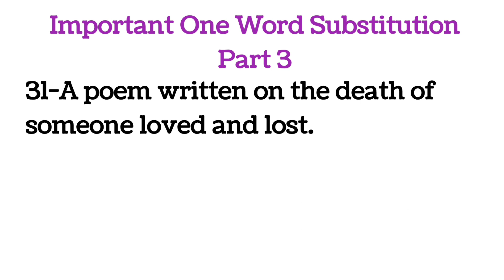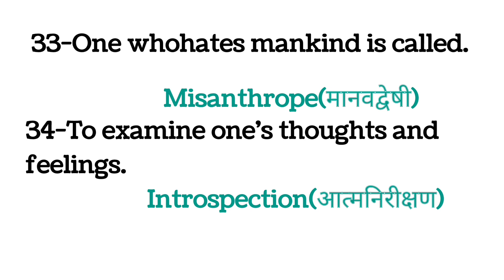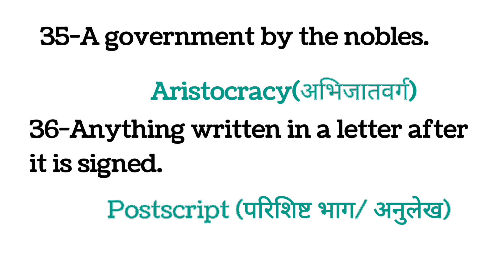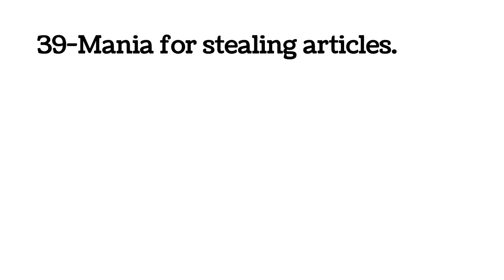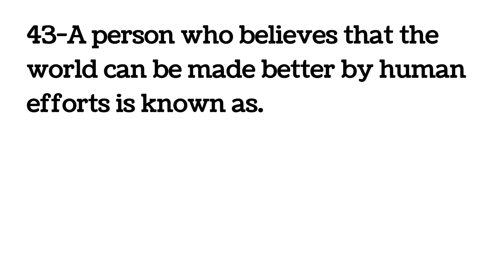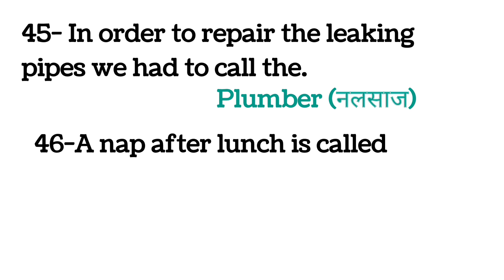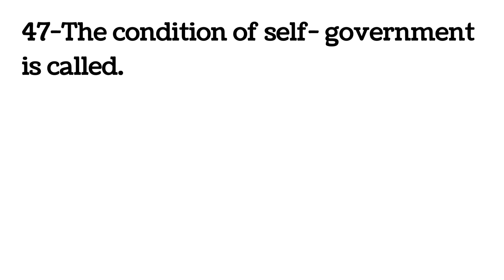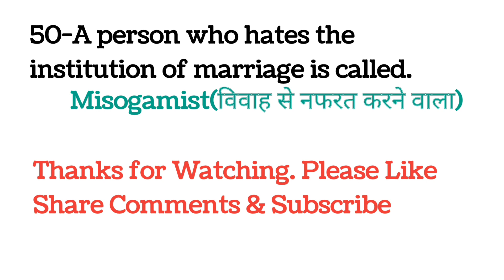Important# One Word Substitution Part 3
Important One Word Substitution Part 3@focusontargetwithrichama